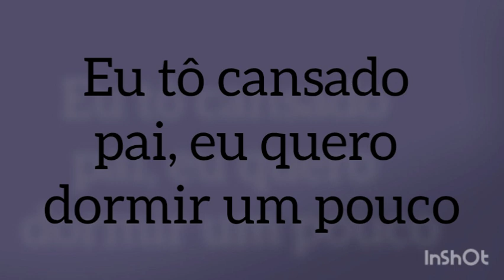Richarlyson descobre sobre a morte do Bobby ~animatic~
Depois de um tempo consegui fazer esse animatic demoro mas fiz.
(Não consegui fazer thumbnail então vai ficar assim)

       Sentiremos sua falta Bobby.